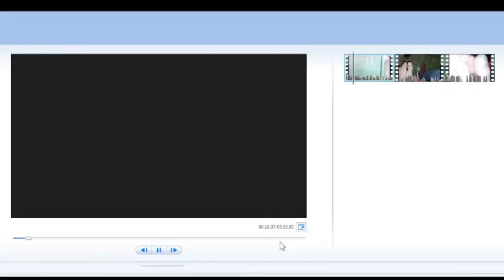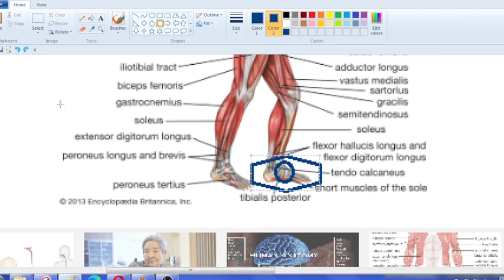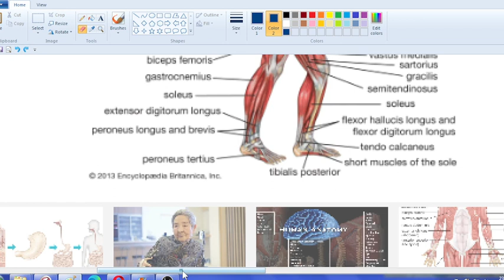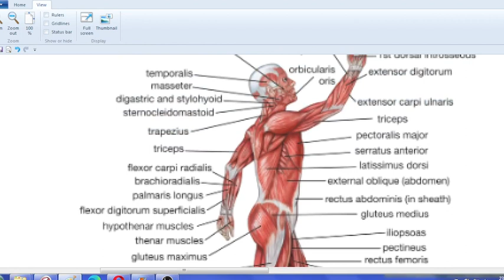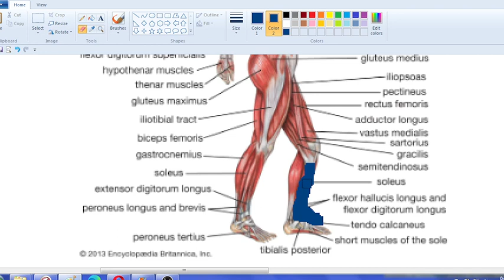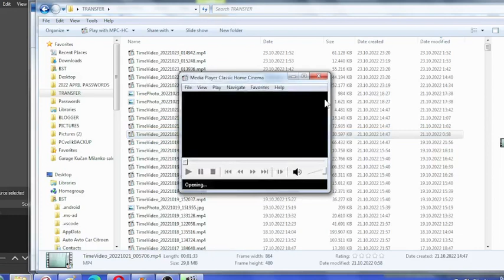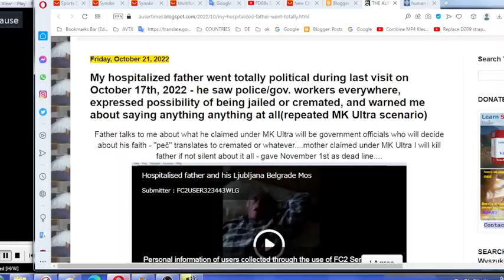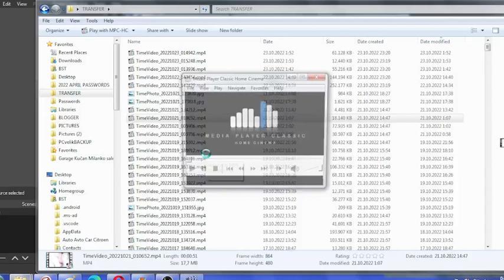1 of 2 Father and neighbor doctor Igor Kotar presented me in 2020 what appears as same fungi as to w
Father and neighbor doctor Igor Kotar presented me in 2020 what appears as same fungi as to what father has on his hands for past 50 years(in a Slovenian police presence)